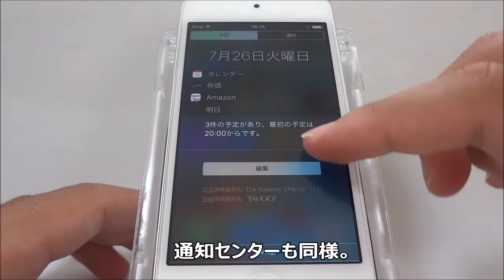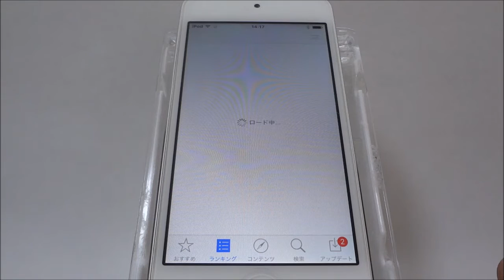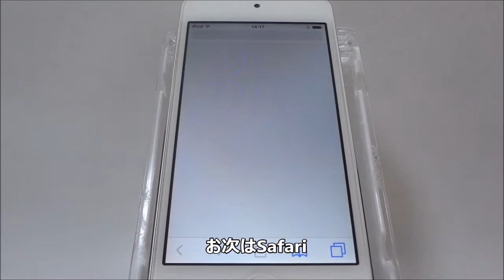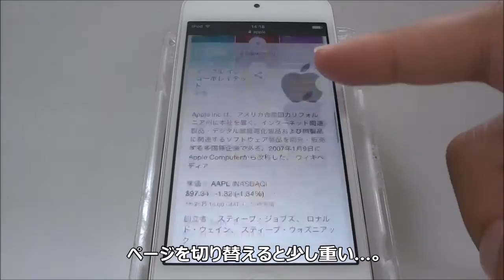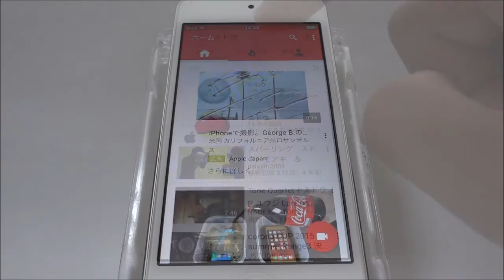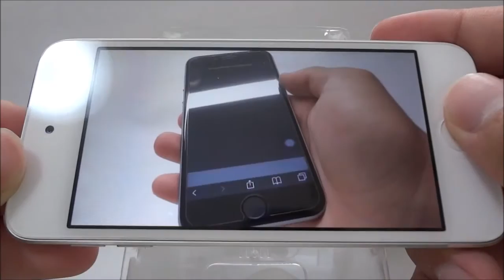iPod touch第5世代 iOS9.3.3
思ってたよりもモッッサリしてますｗ
iOS7の時から既に透明化のアニメーションはカクカクしてたんですが、更に酷くなってます…。